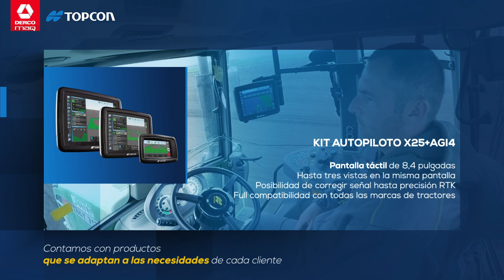Dercomaq - Topcon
Ven a la marca Topcon una consola de nivel básico con pantalla táctil 3D a color, simple y fácil de usar, ofrece guiado mediante mapas en movimiento o con auto-guiado, así como una barra de luces virtual en pantalla, y visitamos